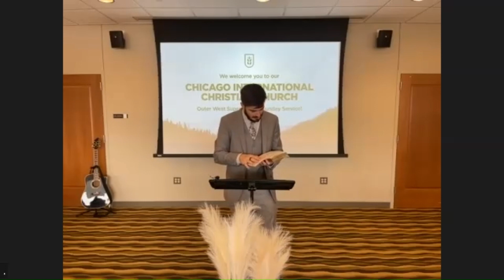How To Be A Superman | Chris Ryley, Quinton Halmar, and AJ Penedo | 3-26-23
Outer West Chicago International Christian Church

About Us:
We are a non-denominational Christian Church that believes in living according to the Word of God, Seeking and Saving the Lost, and Making Disciples of Jesus Christ!